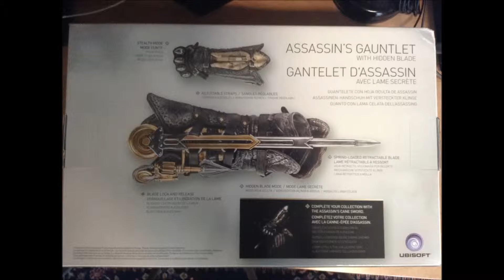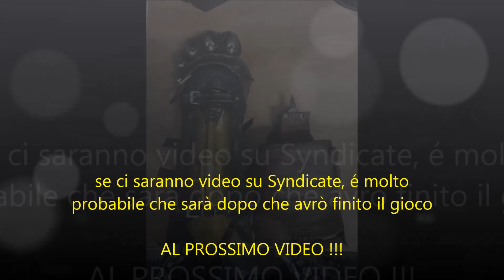UNBOXING AC SYNDICATE - ASSASSIN GAUNTLET